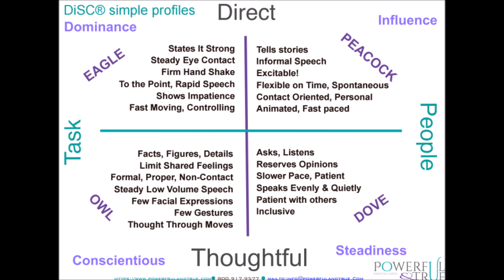Personality Styles and Why They Matter to You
Listen as Pamela explains the 4 DiSC Profile Personalities.